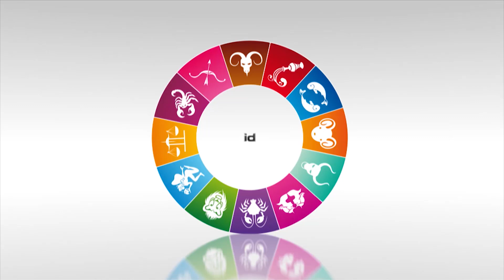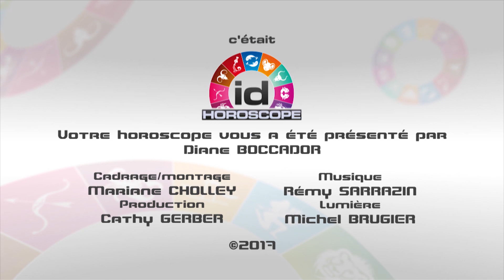Horoscope de la semaine du 21 au 27 août 2017 par Diane Boccador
Retrouvez votre horoscope de la semaine par Diane Boccador. Du 21 au 27 août  pour les signes du Bélier, Taureau, Gémeaux, Cancer, Lion, Vierge. Retrouvez l'horoscope quotidien et tous les produits astro  de Diane Boccador sur 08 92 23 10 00.